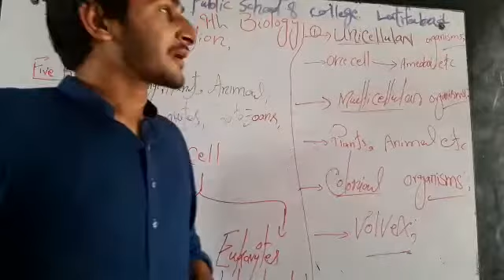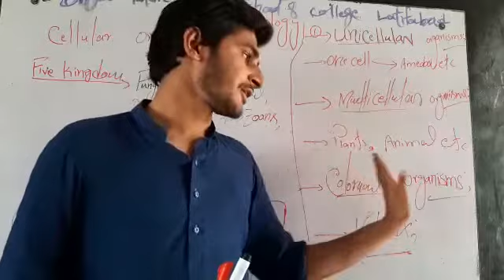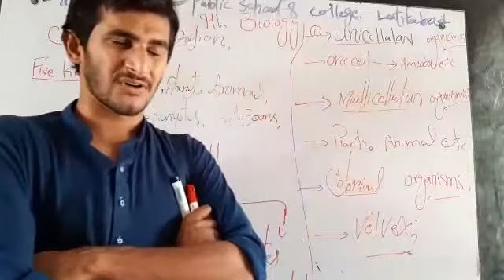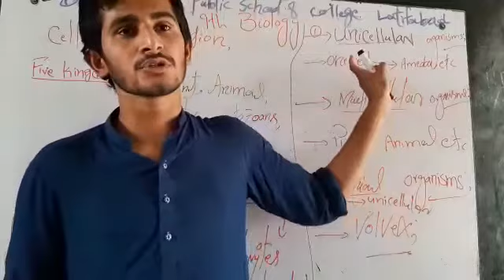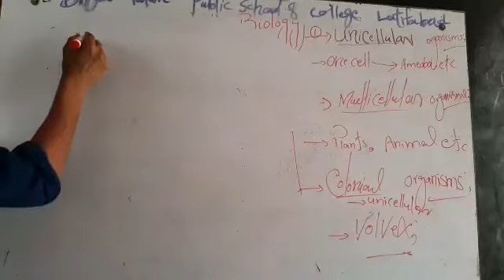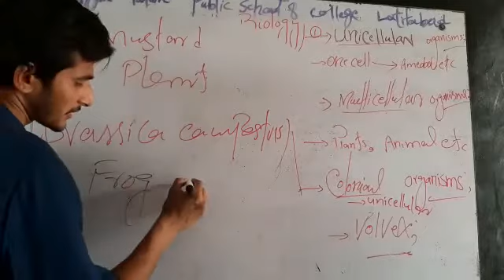9th chemistry.celloler Organizations